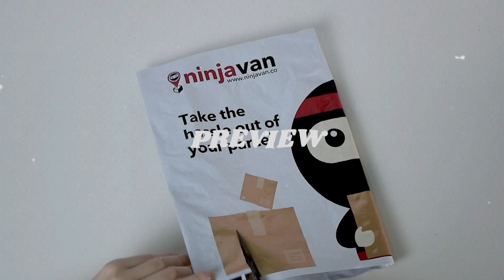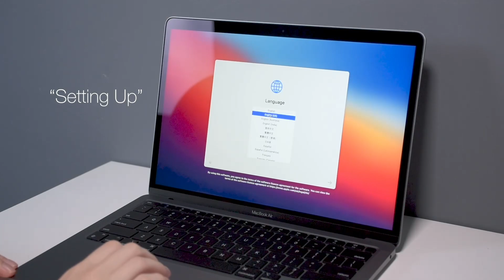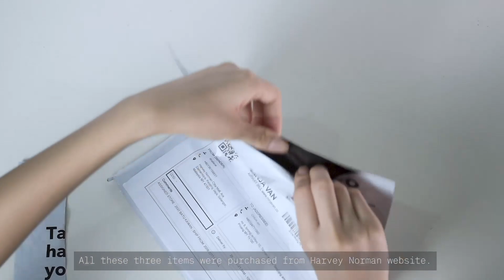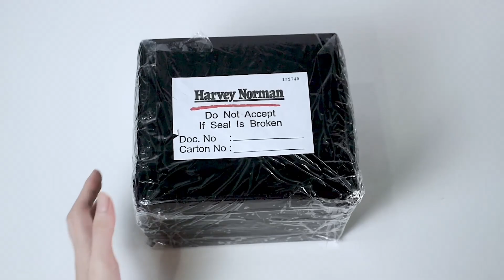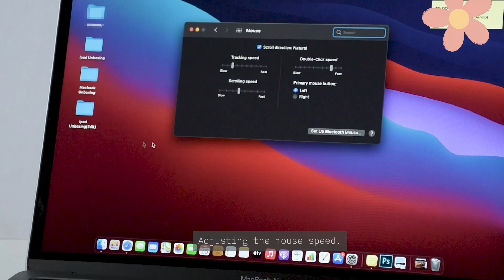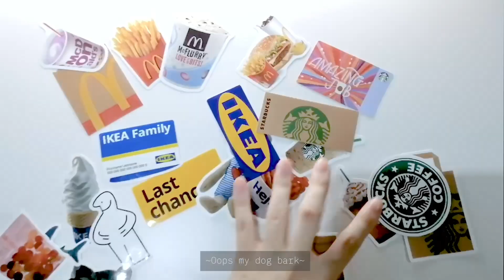MacBook Air M1 2020✨ unboxing 🍎 (space gray) | setup + accessories & decorating ☺︎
Hello guys👋🏻 finally my second video is here!
The reason why am I doing this unboxing video is because I wanted to share my joy with you guys! Using my own saving to buy a MacBook for the first time in my life is delightful. So hope you guys will enjoy the video~

🌸Please stay safe and stay healthy everyone🌸

𝘾𝙝𝙖𝙥𝙩𝙚𝙧𝙨 🌵
00:00 Intro
00:05 Preview
00:27 MacBook Air M1 Unboxing
01:18 Inclusions
02:17 Setting Up
03:04 Accessories
09:09 Deco Time
12:35 Outro

‣♪ Balloon (Prod. by Lukrembo)